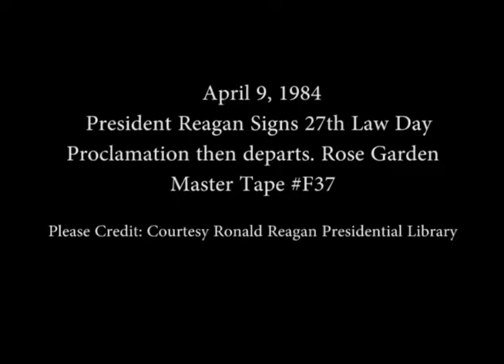President Reagan's Remarks on Signing the Law Day Proclamation on April 9, 1984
Full Title: President Reagan's Remarks on Signing the Law Day Proclamation in the Rose Garden on April 9, 1984

Access Restriction(s):Unrestricted
Use Restriction(s):Unrestricted